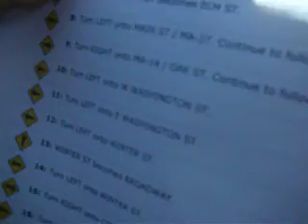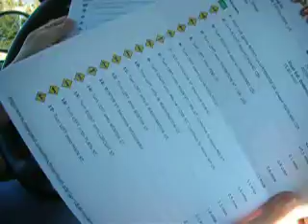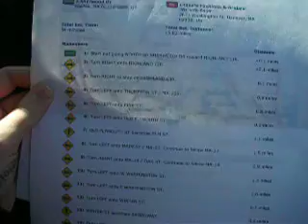Prom Dress Search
Brit, Danielle and I searching for our Junior Prom Dresses.